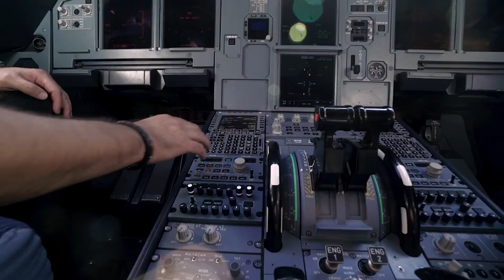¿Habrá más vuelos a Durango con la nueva aerolínea creada por AMLO?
-Mexicana de Aviación entrará en operaciones este año, según lo anunciado por el presidente Andrés Manuel López Obrador, compañía que se espera ofrezca nuevos vuelos con destino a ciudades que requieren mayor conectividad como Durango.

Con la aprobación de los senadores de Morena y sus aliados, este pasado sábado, para la creación de una aerolínea militar, el Gobierno de la República entró en negociaciones con la fabricante de aeronaves de origen estadounidense Boeing.